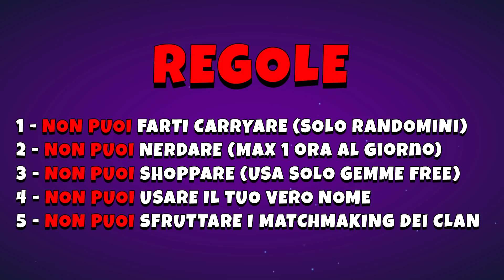NON HO MAI VISTO UNA COSA DEL GENERE.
35° episodio di Zer0 to Her0! Ed oggi su Brawl Stars è successo l'impossibile!